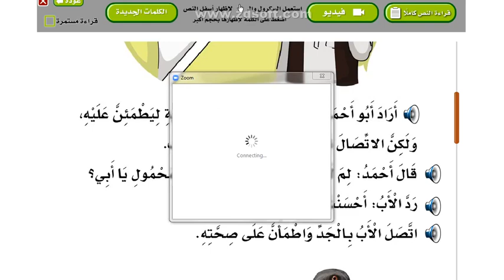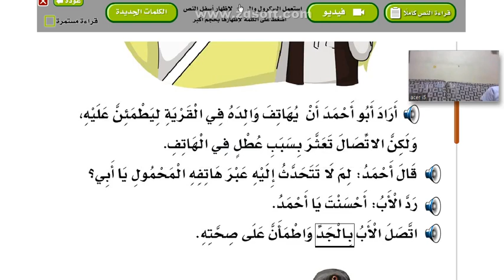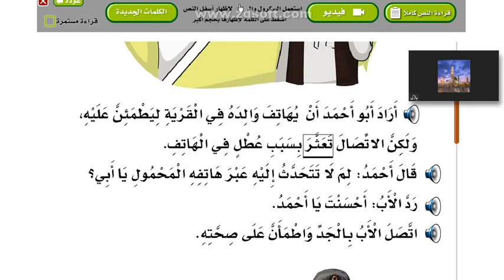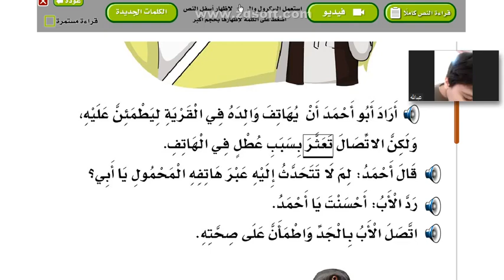استراتيجية الحوار والمناقشة درس وسائل الاتصال عن طريق زوم الأربعاء ١شعبان ١٤٤١